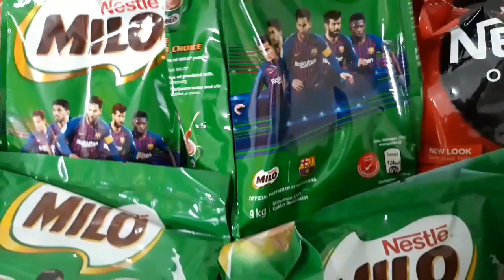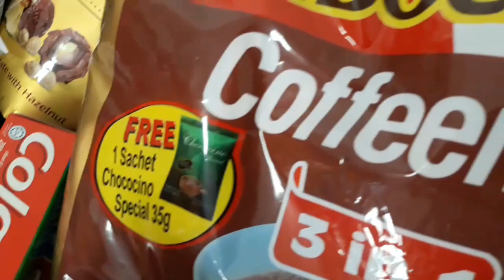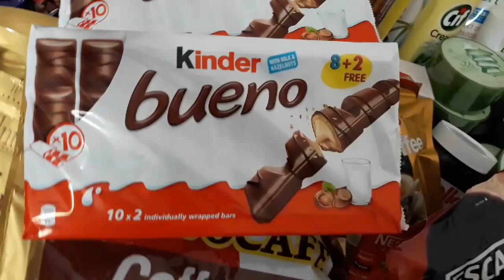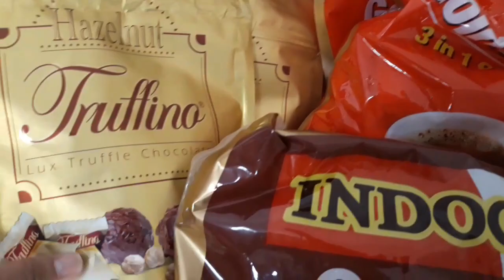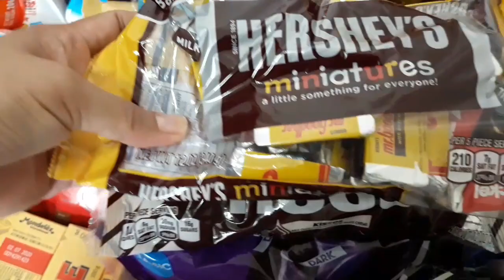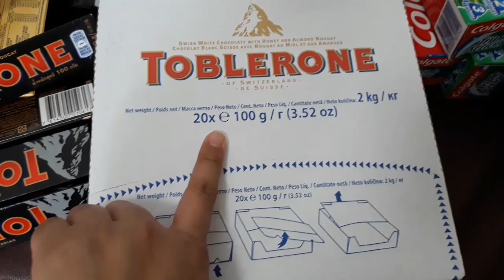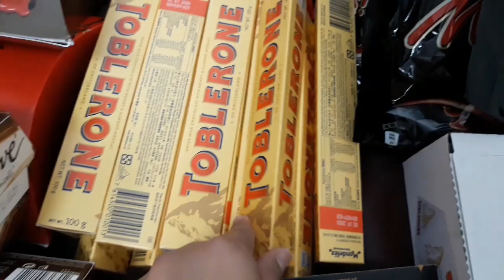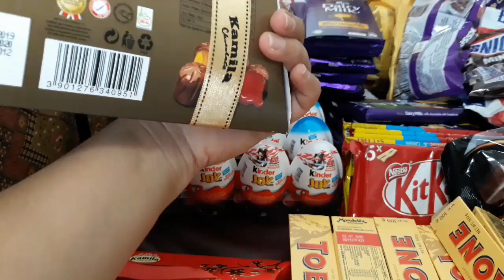Grocery Haul Balikbayan Box Singapore ofw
balikbayan box balikbayan box haul balikbayan box packing singapore haul chocolate haul how to pack balikbayan box balikbayan singapore haul 2019 how to tape balikbayan box Other